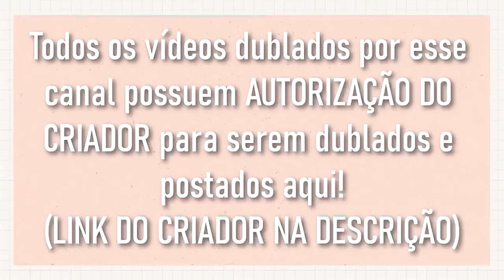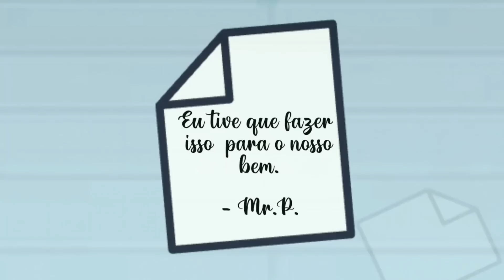[ DUBLADO ] PIGGY - ONDE ESTÁ GEORGE? PARTE FINAL l MINI FILME GACHA CLUB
– Mini filme criado por: Ana Stories e Sammy Tv